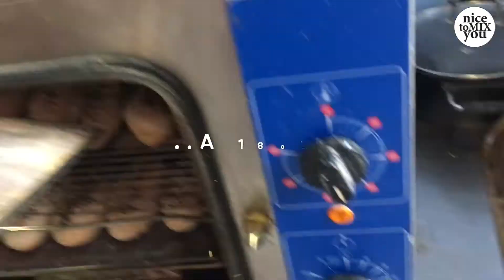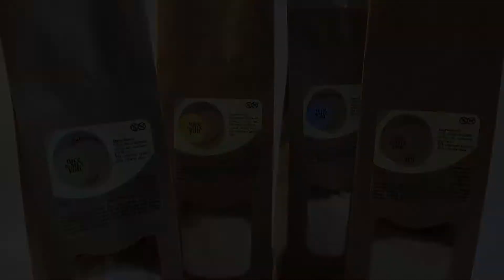BARRETES SENSE GLUTEN DE FAJOL I LLI / Barritas sin gluten de trigo sarraceno y lino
COM FER UNES CRUIXENTS I DELICIOSES BARRETES SENSE GLUTEN DE FAJOL I LLI  / Cómo elaborar unas crujientes y deliciosas barritas sin gluten de trigo sarraceno y lino.